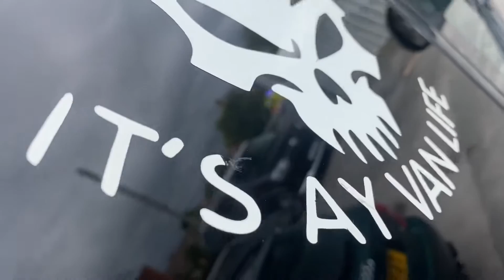Another Full Respray - Colour Change on VW Transporter T5 to T5.1 with LED Lights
Do you need website services? We recommend SPECTRA Web Design.